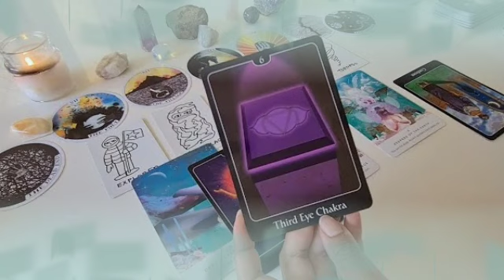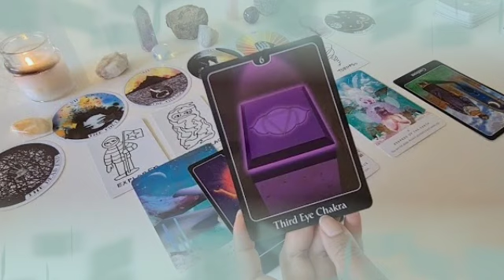برج العذراء من 18 إلى 28 أغسطس 2022 // مش قادر يعثر على شخص مثلك😌يموت من الحسرة عليك يا عذراء😌